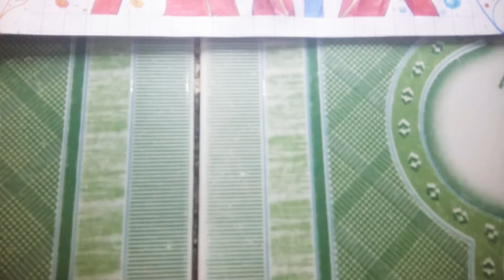Bức Tranh Anime Chủ Đề : Cali Anishia Và Satoshi Phiên Bản Cool Ngầu😲😲 Bức Tranh Đã Hoàn Thành😂😂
Bức Tranh Chủ Đề Anime : Cali Anishia Và Satoshi Phiên Bản Cool Ngầu😲😲 Bức Tranh Đã Hoàn Thành😂😂

Tác Giả Của Bức Tranh : Cali Anishia

Nhạc Trong Video : Người Hãy Quên Anh Đi

Cover : Ca Sĩ Vũ Hà Còn Cali Hát Ké😂😂